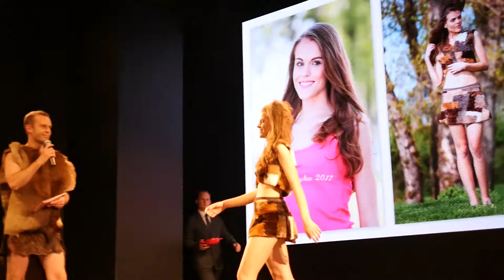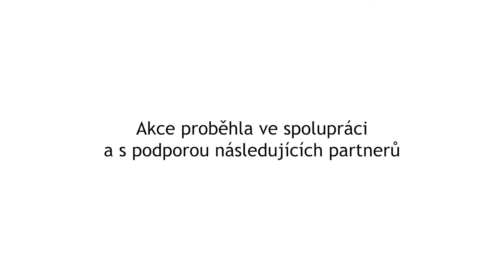Dívka roku 2017 sestřih finálového večera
28. ročník celostátního finále soutěže Dívka roku 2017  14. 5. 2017 - Divadlo Komedie Praha
Video by Socialmates
Moderoval: Pavel Cejnar
Vystoupili: Iva Marešová, Elis Mráz, Vojtěch Drahokoupil, Kateřina Herčíková
Hosté: Renata Langmannová, Jana Plodková, Miro Šmajda, Lenka Vacvalová, Upír Krejčí, Martin Čermák, Kristýna Kubíčková a další...
Produkce a choreografie: Kristýna Sklenářová
Scénář: Kristýna Sklenářová
Režie: David Beránek
Organizátor: Spolek Dívka
Generální partneři: Prostor a. s., Dynamic Invest Group, Šenýr Bijoux, Fotolab, Salon Diamond Jičín, Socialmates, Bontonland, Loděnice Trója
Finanční podpora: Hlavní město Praha, záštita Magistrátu hl. města Praha.
Dívka roku podporuje Nadační fond Krtek, dětskou onkologii v Brně
Dívka roku 2017: Monika Täuberová
2. místo: Kristýna Kučerová
3. místo: Sabrina Múčková